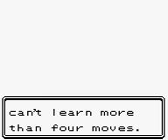Episode 50(E): Super Poteri Pokemon!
Luce finally becomes a beautiful Ampharos...